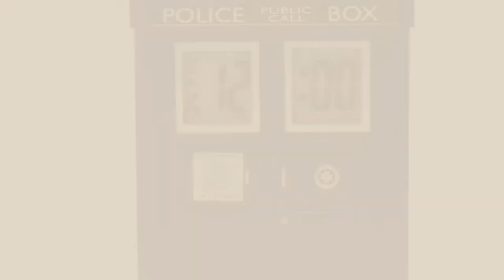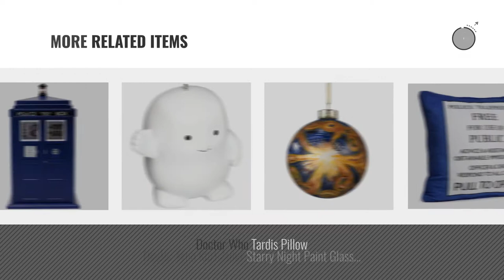Top 10 Home Décor By Doctor Who [ Winter 2018 ]: Doctor Who Tardis Wooden Jewelry Box with Drawers,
New! 2019 Black Friday / Cyber Monday Jewelry Boxes Deals and Updates.

Black Friday / Cyber Monday Doctor Who Tardis Wooden Jewelry Box with Drawers, Hooks and Ring Inserts by Doctor Who

Black Friday / Cyber Monday Doctor Who Tardis Digital Projection Alarm Clock, DR190 by DOCTOR WHO

Black Friday / Cyber Monday Doctor Who TARDIS Throw Pillow - Square Cushion - 16" x 16" by Doctor Who

Black Friday / Cyber Monday Kurt Adler 4.5-inch Doctor Who Tardis Blow Mold Plastic Ornament by Doctor Who

Black Friday / Cyber Monday Doctor Who Kurt Adler Battery-Operated 120mm Lighted Water Globe, Doctor Who Tardis by Doctor Who

Black Friday / Cyber Monday Doctor Who Sonic Screwdriver LED Torch, Plastic, Blue by Zeon

Black Friday / Cyber Monday Kurt Adler 5-Inch Doctor Who Red Dalek Robot Ornament by Doctor Who